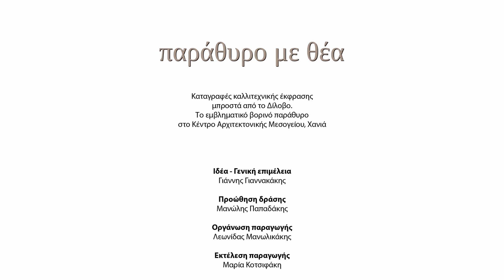Παράθυρο με θέα | Γιώργος Καλογεράκης - Καίτη Μπουρνέτα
Οι μαθητές του Βενιζέλειου Ωδείου Χανίων, Γιώργος Καλογεράκης και Καίτη Μπουρνέτα παρουσιάζουν:

W.A.MOZART SONATA KV 333 γ' μέρος
A.KHACHATURIAN SONATINA C major  α' μέρος

Διδασκαλία: Θέτις Νικολοπούλου

Καταγράφηκε το Δεκέμβριο του 2020 στο πλαίσιο της δράσης "Παράθυρο με θέα"
Μουσικά δρώμενα και θεατρικές αφηγήσεις μπροστά από το Δίλοβο, το εμβληματικό βορεινό παράθυρο στο Κέντρο Αρχιτεκτονικής της Μεσογείου στα Χανιά.

Ιδέα - Γενική επιμέλεια:Γιάννης Γιαννακάκης
Διαχείρηση προώθησης έργου:Μανώλης Παπαδάκης
Οργάνωση παραγωγής:Λεωνίδας Μανωλικάκης
Εκτέλεση παραγωγής:Μαρία Κοτσιφάκη
Φροντιστές: Κατερίνα Κυριακάκη, Έλια Μαυρουδή
Τεχνικοί χώρου: Γιώργος Καλλιοτζής, Συμεών Ζαφειράκης

Καταγραφή εικόνας: Φωτόπολις Χανιά, e-fotopolis.gr
Σκηνοθεσία - Μοντάζ: Δημήτρης Κυριακάκης
Εικονολήπτες: Κώστας Κοσμαδκης, Χρήστος Τσαλκάκης, Παναγιώτης Κυριακακης
Καταγραφή ήχου: Μουσικές Καταγραφές
Ηχοληψία - Μίξη Ήχου - Mastering: Γιώργος Σκαλίδης
Βοηθός ηχολήπτη: Γιάννης Σκαλίδης

Σχεδιασμός λογοτύπου: Ζωή Βασιλοκωνσταντάκη, parallel_architects

Χαλιά - έπιπλα: ZAIRA collection
Ευχαριστούμε το Δημοτικό Περιφερειακό Θέατρο Κρήτης για την παραχώρηση σκηνικών και επίπλων.

Παραγωγή:
Δήμος Χανίων
Κοινωφελής Επιχείρηση Πολιτισμού και Περιβάλλοντος Δήμου Χανίων
Κέντρο Αρχιτεκτονικής Μεσογείου
2020